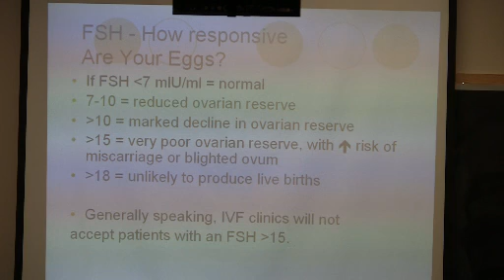Fertility: How Responsive are your Eggs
AOMa sponsored an East West Forum on fertility on July 22, 2010. In the video Sadie Minkoff talks about the western perspective of how "responsive" your eggs are. Topics include FSH, or follicle stimulating hormone, among others.
Sadie Minkoff, LAc is an inaugural fellow of the American Board of Oriental Reproductive Medicine and maintains the highest credentials in both Acupuncture and Chinese Herbology.  She is licensed by the Texas State Board of Medical Examiners, nationally certified by the NCCAOM and holds a Masters of Science in Oriental Medicine from AOMA.